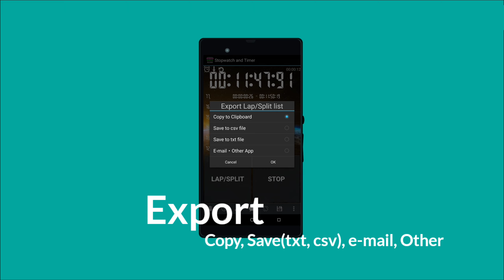Stopwatch & Timer Android App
An easy to use stopwatch and timer that can be notified by voice and music.
Countdown timer, Count-up timer, Interval timer, Countdown start, Speech time, Notify by voice and music, etc, are equipped with abundant functions.
The customizable UI can be changed freely, such as color, size, and font.
Perfect for every timing situation like sports, cooking, game, work and so on!